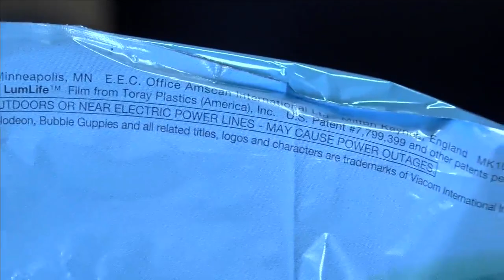Mylar balloons cause power outages across city